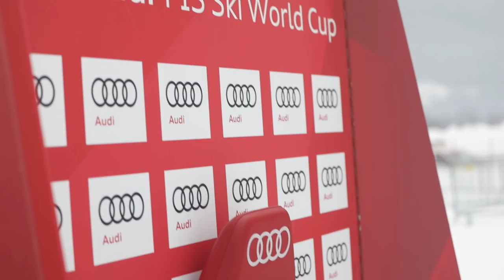The most longed for place on the Tour | FIS Alpine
The new Audi leader seat became the "place-to-be" this season. All athletes are fighting to spend time in that comfortable leather chair, stressed to see if someone will undermatch their leading time!